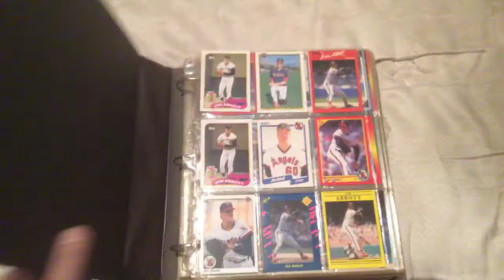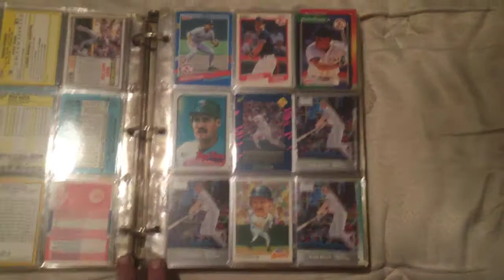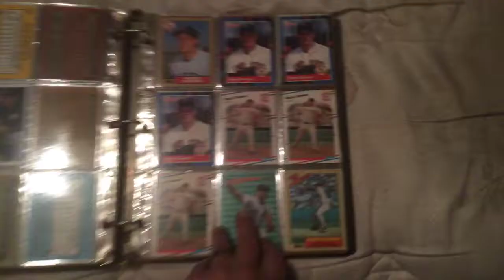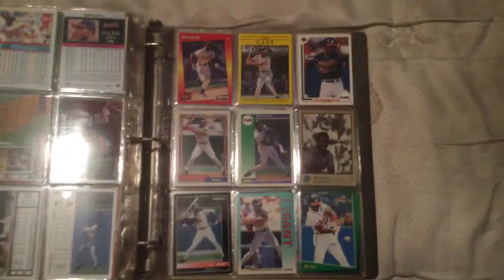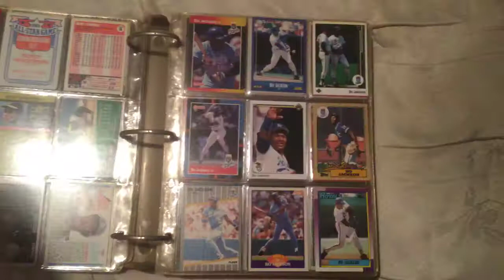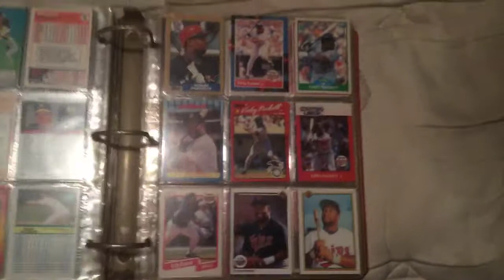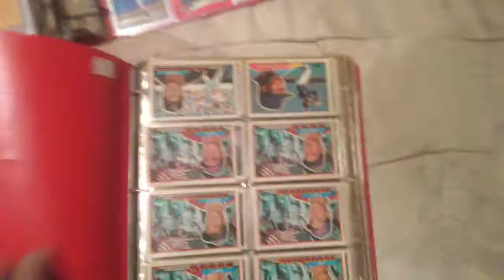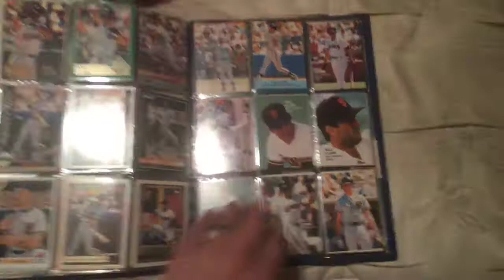Childhood Baseball card Binders